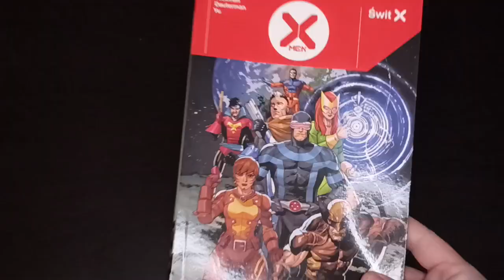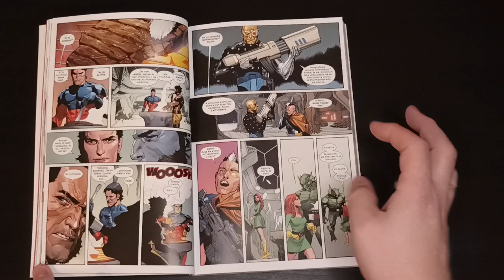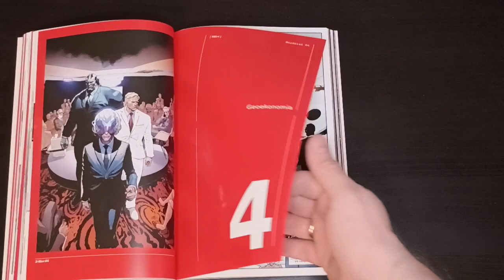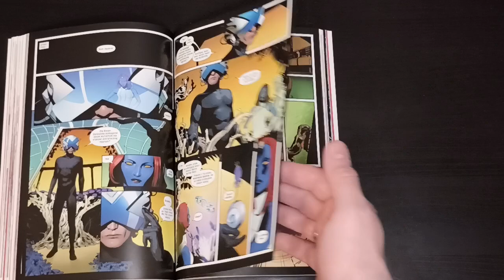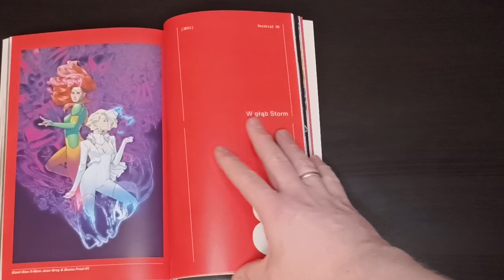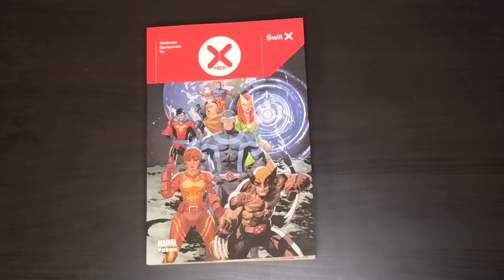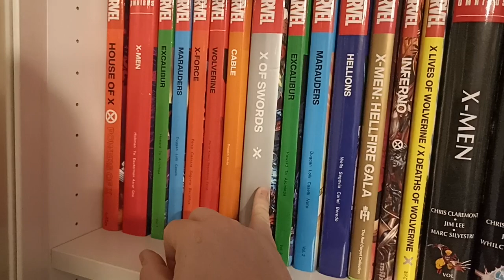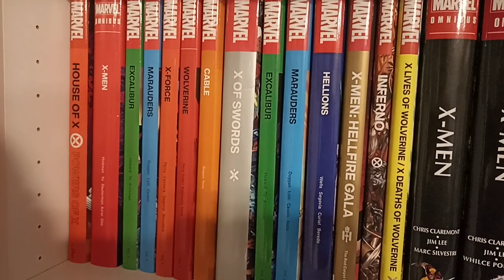ŚWIT X. X-MEN TOM 1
Mutanci kształtują swoje nowe państwo na wyspie Krakoa, biorą udział w spotkaniu w Davos i spotykają nowych przeciwników. Hickman daje czadu bez dwóch zdań